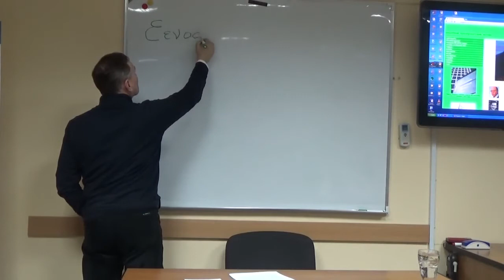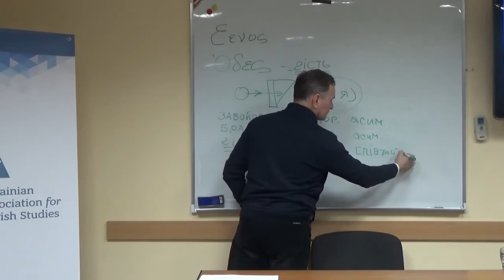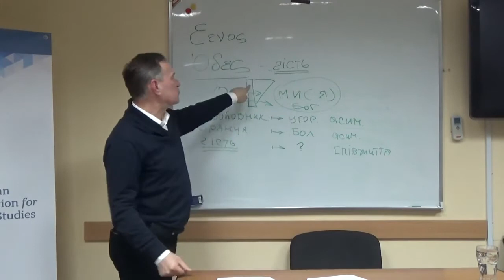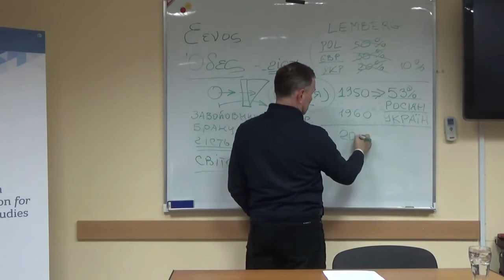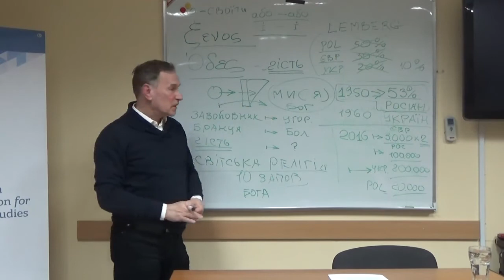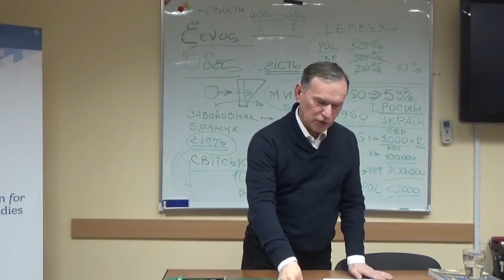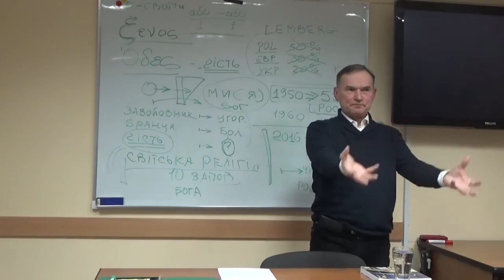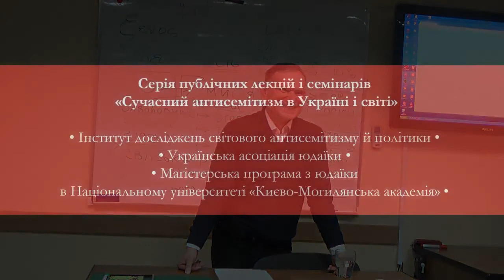Taras Voznyak "Overcoming Antisemitism - A Practical Experience. The Case of the Ї Independent Jo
Mar. 24 “Overcoming Antisemitism: A Practical Experience. The Case of the Ї Independent Journal”
Taras Voznyak Ukrainian culture expert and political scientist, founder and editor-in-chief of the independent cultural journal Ї, executive director of the Ukrainian Center of the International PEN Club
Location: Center for Jewish Studies, Seminar Room